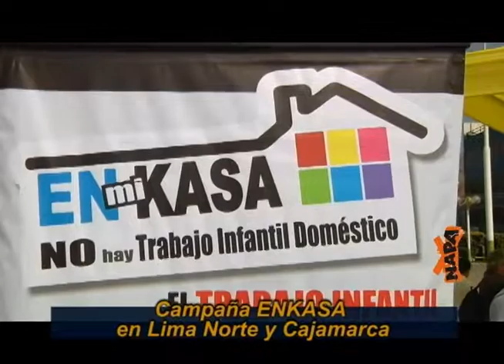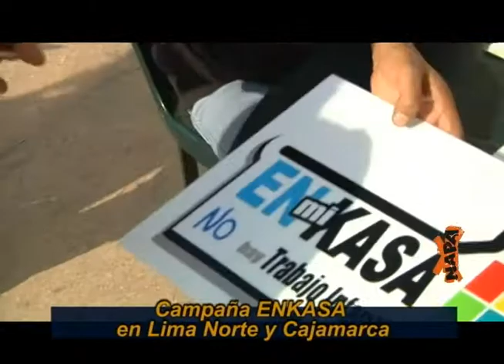Adolescentes debaten sobre la ley de comida saludable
También, en nuestro resumen de noticias:

- Campaña ENKASA en Lima Norte y Cajamarca.
- Marcha mundial contra Monsanto, la empresa mundial de venta de transgénicos.
- 40 años del Parque Nacional del Manu.